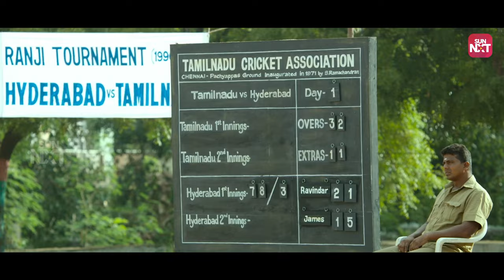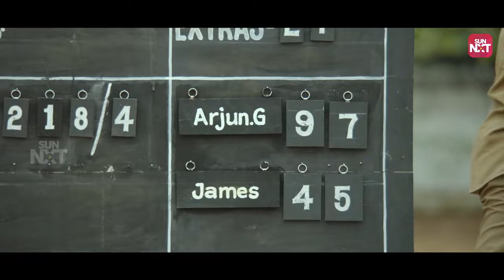The Cricketer - Jersey Seat Edge Cricket Match Day | Nani | Shraddha Srinath | Anirudh | Sun NXT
The Cricketer - Jersey," witness Nani's triumphant return in a heartwarming tale that unfolds on the cricket pitch. Brace yourself for an intense edge-of-the-seat cricket match scene featuring Nani and Shraddha Srinath, skillfully portrayed against the backdrop of Anirudh's captivating music. Experience the thrill and emotion as the story unfolds, exclusively on Sun NXT. Don't miss out on this epic comeback!